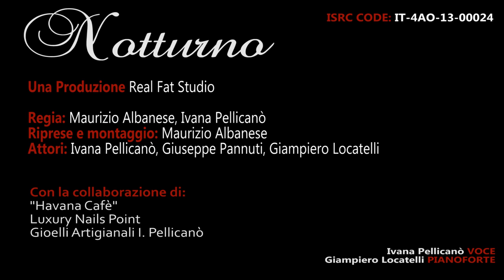Ivana Pellicanò - Notturno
Online la versione reinterpretata di uno dei brani più significativi della musica italiana.

Una produzione audio e video firmata Real Fat Studio

REGIA: Maurizio Albanese, Ivana Pellicanò
RIPRESE E MONTAGGIO: Maurizio Albanese
ATTORI: Ivana Pellicanò, Giuseppe Pannuti, Giampiero Locatelli

Un'interpretazione magnifica, una storia d'amore... un vero e proprio corto in musica!

IN COLLABORAZIONE CON:
"Havana Cafè"
Luxury Nails Point
Gioielli Artigianali I.Pellicanò

ISRC CODE: IT-4AO-13-00024

Ivana Pellicanò VOCE
Giampiero Locatelli PIANO
Maurizio Albanese REC-MIX-MASTERING

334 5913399